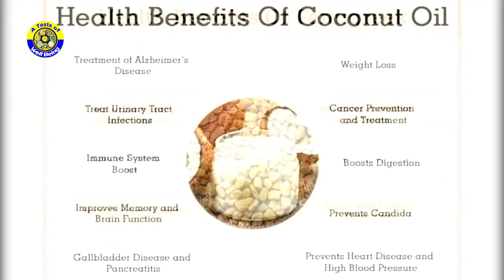Sattvic Meal Plan | Improve Your Bone Strength | A Taste of Well Being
This Sattvic Meal Gives Strength to Your Bones. Brown rice is healthier than white rice when it comes to nutritional value. This superfood is low in calories, fat and gluten-free. Hence, all diet conscious people prefer this rice over white rice. This rice also contains some essential nutrients, they are as follows –

Dietary fibres:
Minerals-zinc, magnesium, iron, calcium, phosphorus, and selenium
Vitamins-vitamin B1, vitamin B2, vitamin B3, vitamin B6, vitamin E, and vitamin K
Antioxidants-flavonoids
Proteins

Note: Not Mandatory to Cook for 45Minutes - If We Cook Brown Rice in Open Vessel It May Take Longer Time Than Usual. You Can Keep Cooking Until the Rice & Green Gram Dal is Soft According to Your Time.

Sadhguru's Insights for Your Gastronomics 😇

🍹 Juices & Teas
🥦 Natural Food
🥗 Salad's
🌽 Gruels & Grains
🥣 Kanjis & Kalis
🍄 Pranic Foods
🍮 Curries & Subzis
🥧 Ekadashi Dinner
🥣 Tiffins & Chutneys
🥘 Snacks & Sweets

In the Yogic tradition, food is alive, with a prana of its own. When consumed, the quality of the food influences the qualities of your body and mind. In A Taste of Well-Being, you will find a wealth of recipes that have been perfected in the kitchen of the Isha Yoga Centre, enjoyed by millions of visitors for over twenty years. Ranging from refreshing juices and salads, to complete meals of grains, cereals, & curries, to tasty desserts for those with a sweet tooth, the positive-pranic adaptations of each dish are a treasure for all those who’ve always hoped healthy eating could also be tasty!